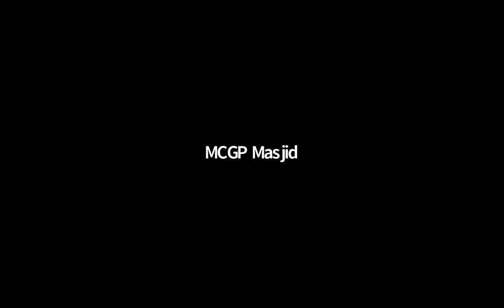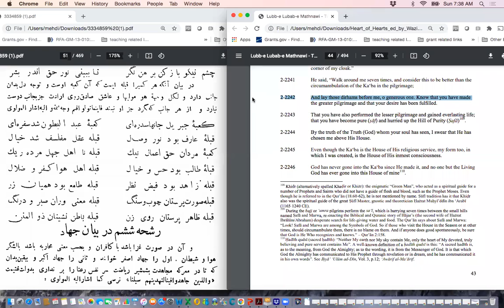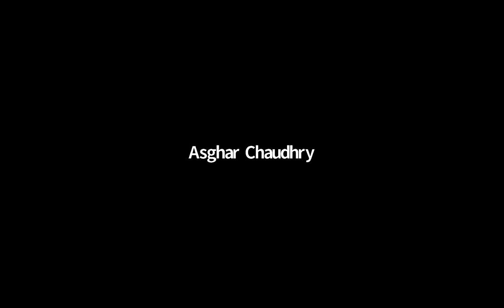Session 16: The Wisdom of Rumi: The Qibla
MCGP Rumi Circle I February 28 2021 I A spiritual session on the book Lubb-e Lubab-e Mathnawi-ye Ma'nawi (The Heart of Hearts of Rumi's Mathnawi) by Mawlana Mulla Husayn Wa'iz-e Kashifi